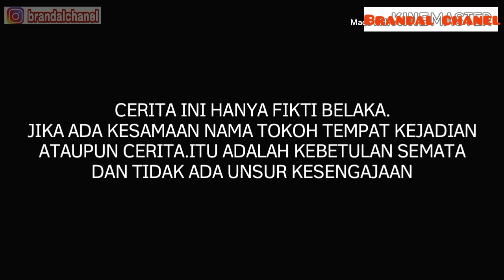Brandalchanel#wongkoplak#ceritalucu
Cerita ini berdasarkan kisah nyata..